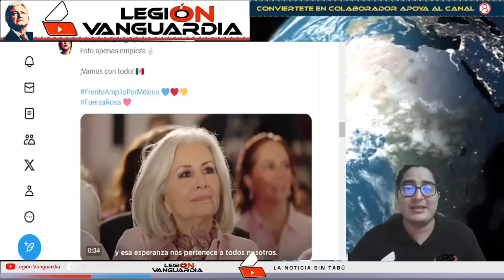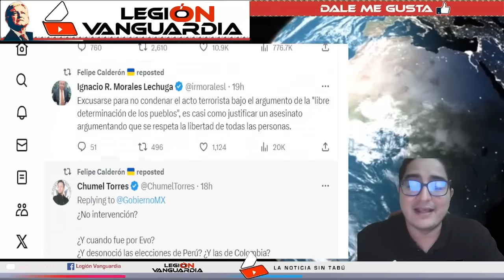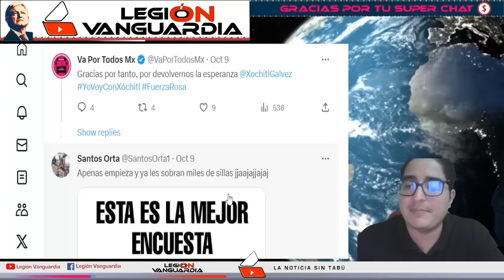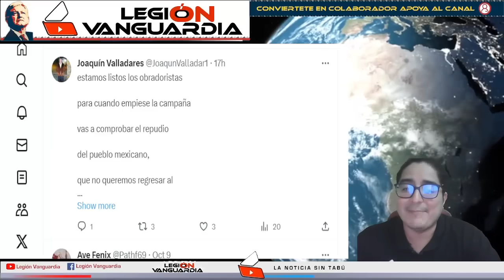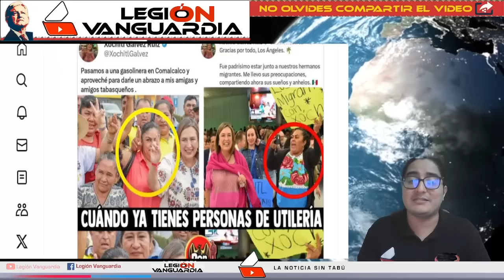¡IRRECONOCIBLE, NO LE AVISARON SEGUIA AL AIRE!